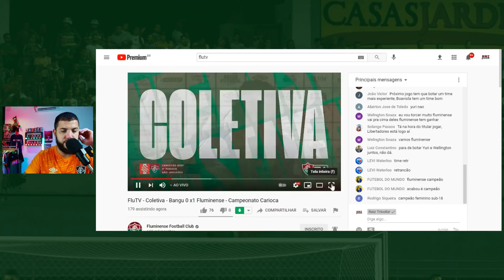"TESTEI ALTERNATIVAS TÁTICAS" | COMENTANDO A COLETIVA DE ROGER MACHADO